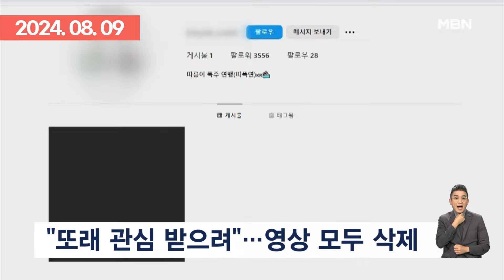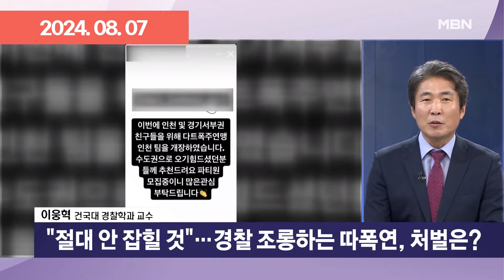경찰 조롱하던 '따릉이 폭주족'…왜 그랬나 물어보니 | 이슈픽 zip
- '따릉이 폭주족' 고교생 운영자 검거…＂또래 관심 받으려다＂ (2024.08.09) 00:00
- 난폭 운전 일삼는 '따릉이 폭주족' 또 집결 예고…대책은?  [뉴스와이드] (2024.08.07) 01:28
- '따릉이 폭주족' 집결 예고에 경찰 ＂엄중 단속＂ - 김명준의 뉴스파이터 (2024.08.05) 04:33